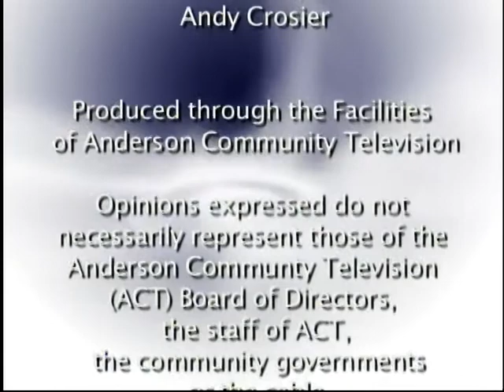Anderson Speaks for November 2014